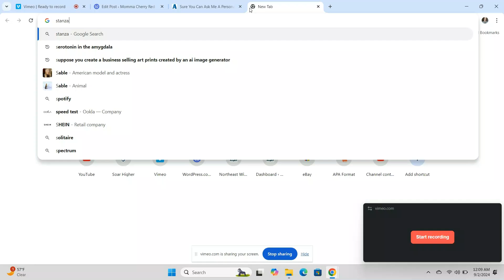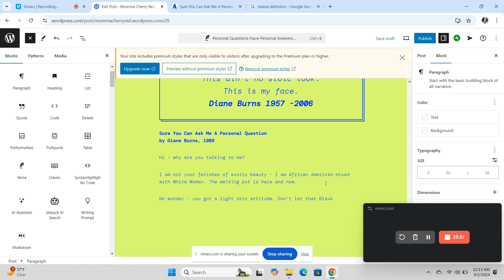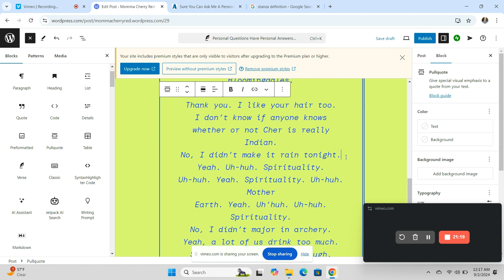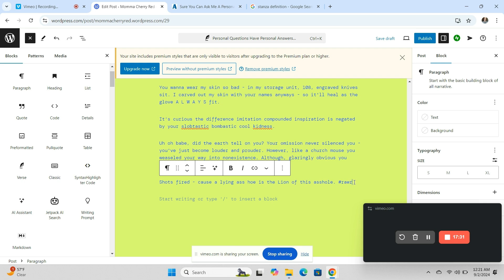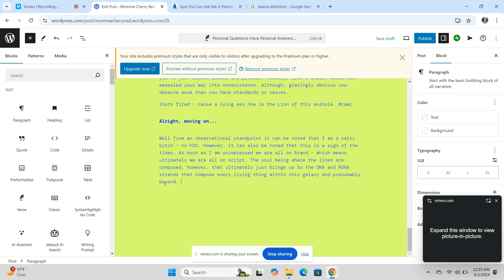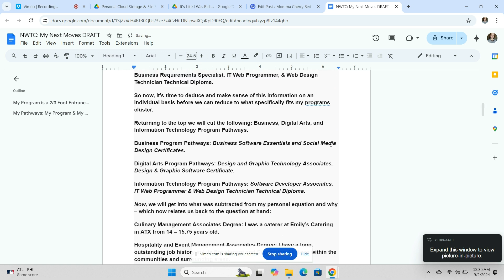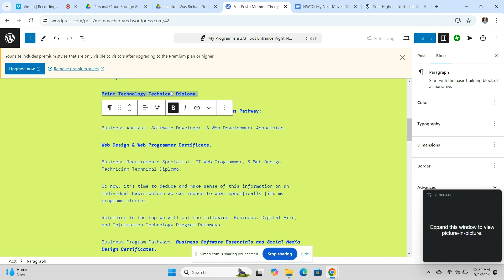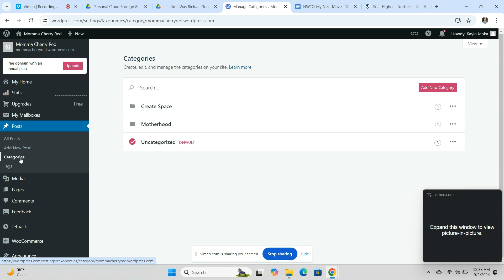Personal Question Poem Work to adding odds and ends posts to the site - 9/2/2024, 12:09:10 AM